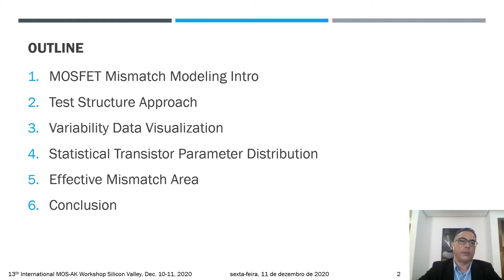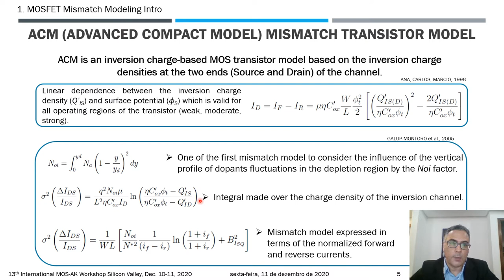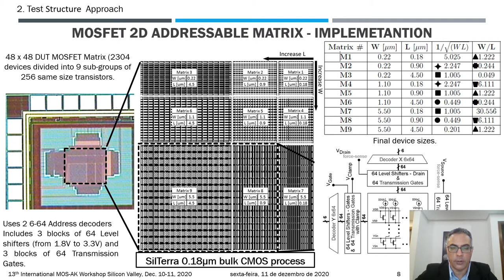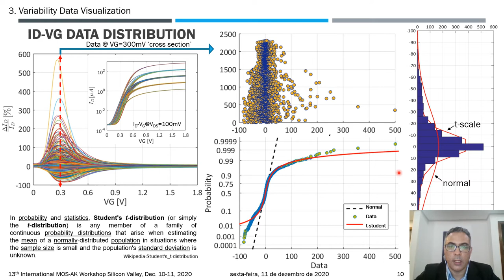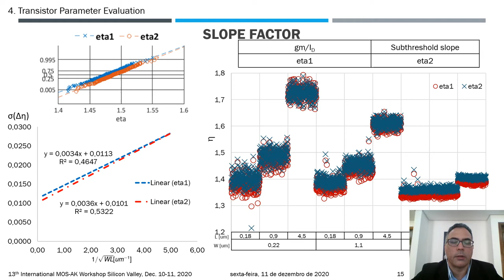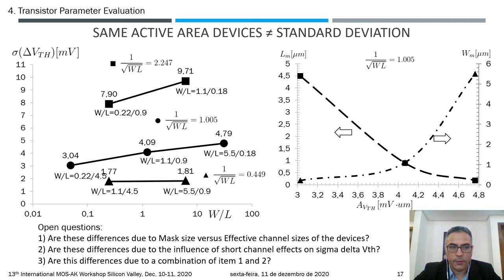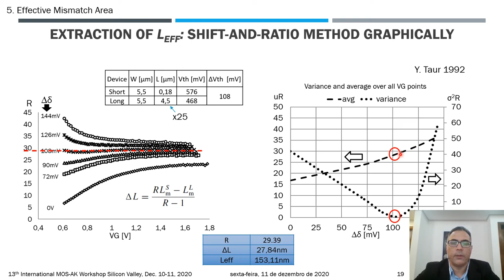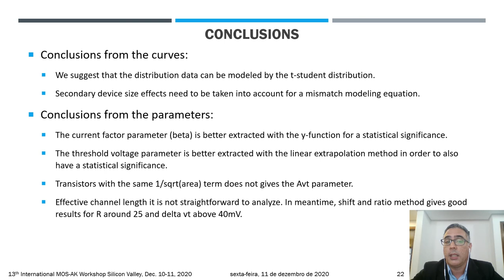MOS AK 2020 Juan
Presentation at MOS-AK 2020. Statistical Analysis of MOSFET extracted parameters for n-MOS mismatch modeling.